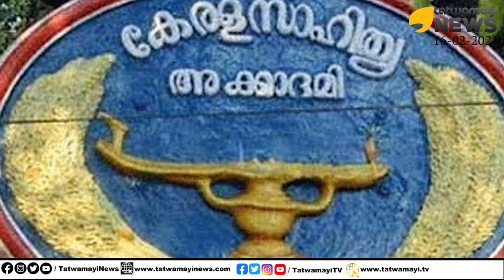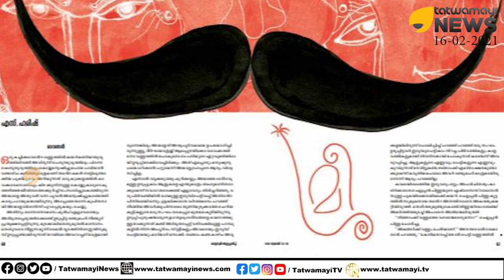മീശയില്ലാതെ മീശ പിരിച്ച് സർക്കാർ അടിമകൾ...സ്ത്രീകളെ അപമാനിച്ചാൽ അവാർഡ് നൽകുന്ന ഏക സംസ്ഥാനം | MEESHA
മീശയില്ലാതെ മീശ പിരിച്ച് സർക്കാർ അടിമകൾ... സ്ത്രീകളെ അപമാനിച്ചാൽ അവാർഡ് നൽകുന്ന ഏക സംസ്ഥാനം | MEESHA NOVEL